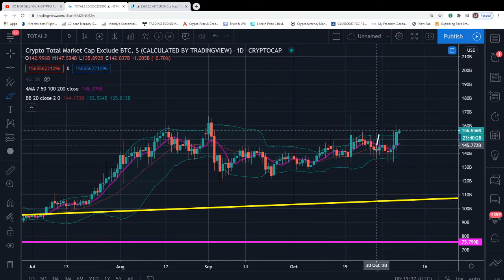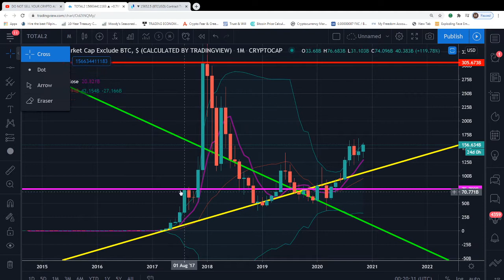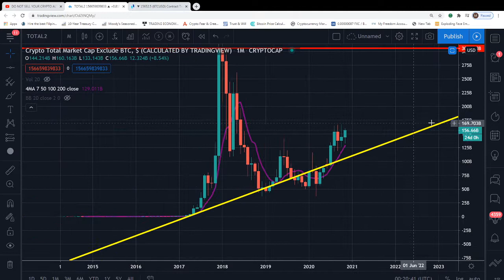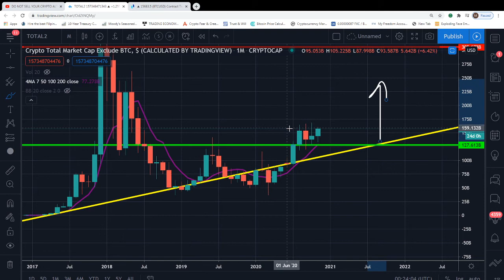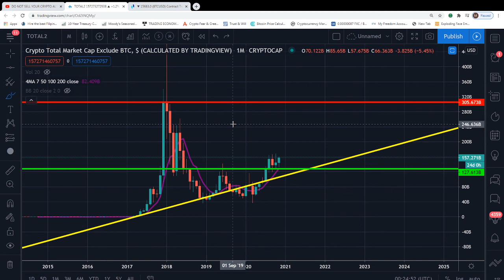WILL THERE BE AN ATL COIN SEASON OR NOT!?!! MUST SEE!! PRICE PREDICTION TECHNICAL ANALYSIS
IN THIS VIDEO I WILL EXPLAIN HOW TO MONITOR CRITICAL LEVELS IN THE CHART OF THE CRYPTO TOTAL MARKET CAP. LEVELS IT MUST HOLD AND BREAK THROUGH IN ORDER TO CHANGE THE CURRENT/PREVIOUS TREND. THE CRYPTO TOTAL MARKET CAP IS IN A UNIQUE POSITION TO EVENTUALLY CONTINUE THE TREND "IF" IT'S DESTINE TO REACH HIGHER LEVELS IN THE UPCOMING DAYS/WEEKS/MONTHS AHEAD. BUT PLEASE ADVISED THIS INSTRUMENT IS PERFECTLY CONFINED WITHIN THE CURRENT MACRO TREND. WE MUST WAIT FOR SIGNS OF A TREND REVERSAL IN ORDER TO ANTICIPATE A MOVE IN THE OPPOSITE DIRECTION.